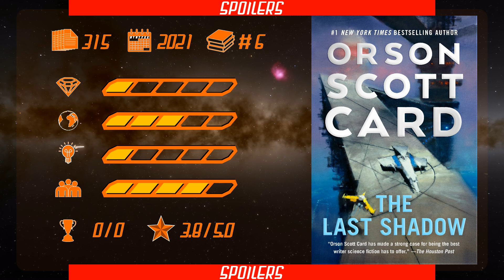The Last Shadow by Orson Scott Card (Ender's Saga/Shadow Series Vol. 6) - Book Review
The Last Shadow is the sixth installment in the Shadow Series as well as the Ender's Saga and it unites both narrative timelines.